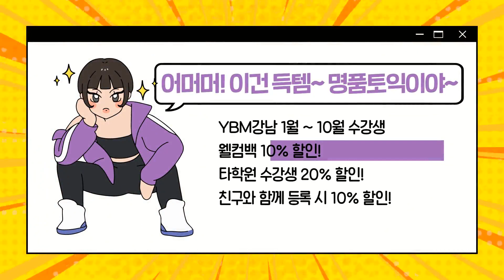11월 토익시험은 토익학원에서 끝내자! 토익점수 토익모의고사 토익시험일정 토익접수 # 토익시험시간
강남YBM 공식 1위!

11월 토익시험은 토익학원에서 끝내자! 토익점수 토익모의고사 토익시험일정 토익접수 # 토익시험시간

11월 토익시험 끝내고 싶으면?